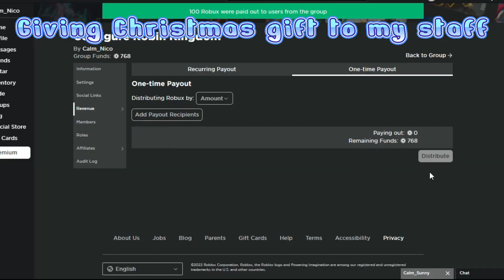🍒Merry Christmas from @theironneon and Nico🍒 Making Mega Strawberry Bat dragon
(If link expired, DM me)
🌠 Comment your username to win 50 robux in my next video if you are in my Robin Kingdom Roblox Group.